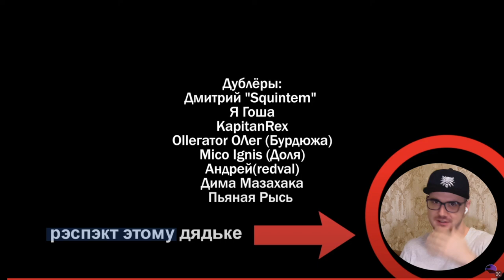ИГРА МЕЧТЫ СВОИМИ РУКАМИ 2: ФИНАЛ ► Хумас | Реакция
. ИГРА МЕЧТЫ СВОИМИ РУКАМИ 2: ФИНАЛ ► Хумас